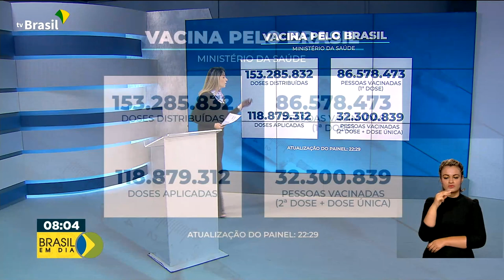Brasil passa de 118 milhões de doses aplicadas contra a covid-19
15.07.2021 - O Ministério da Saúde já distribuiu 153,28 milhões de doses da vacina contra a covid-19 por todo o país. São mais de 118 milhões de doses aplicadas e 32,3 milhões de brasileiros que completaram o ciclo de imunização.